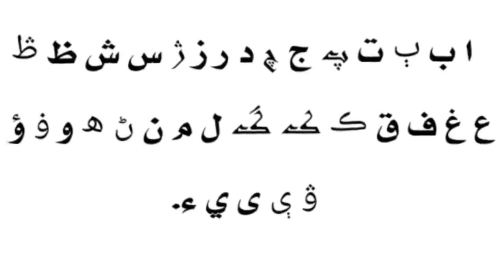Larvian alphabet song